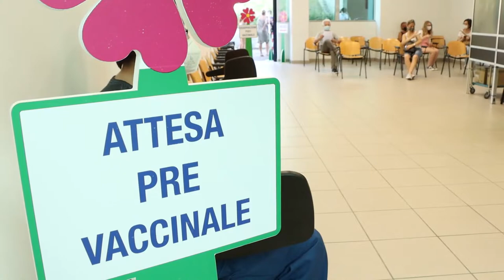Covid. Arrivano in Abruzzo i vaccini per le nuove varianti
In queste ore stanno arrivando anche nella nostra regione i vaccini contro le nuove varianti Covid. L’assessorato regionale alla Sanità è vigile sulla pandemia anche in vista dell’avvio dell’anno scolastico